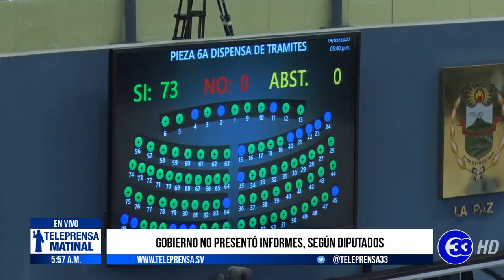Teleprensa33 | Gobierno no presentó informes, según diputados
La falta de informes y de un Plan de Reactivación Económica fueron los argumentos de los diputados para negarse a prorrogar el estado de emergencia solicitado por el Ejecutivo.